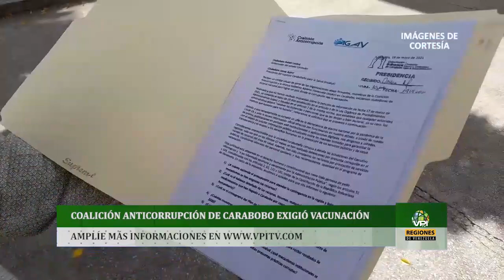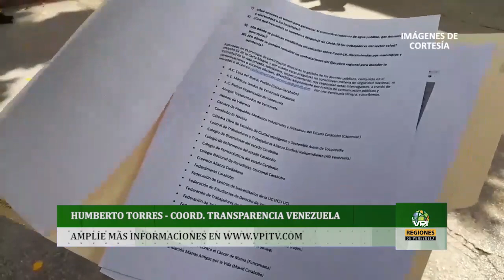Noticias regiones de Venezuela - Miércoles 19 de Mayo